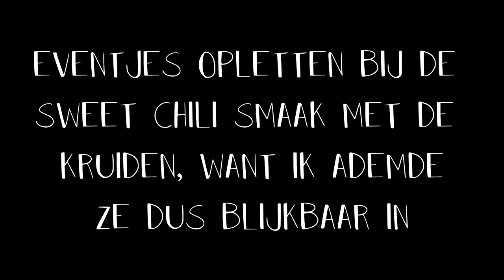POPCORN MAKEN GAAT FOUT | Proefwerk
niet te geloven dat ik deze titel een keer kan gebruiken zonder dat het clickbait is. het ging echt fout. laat mij niet je popcorn maken op je komende feestje, geen dank.